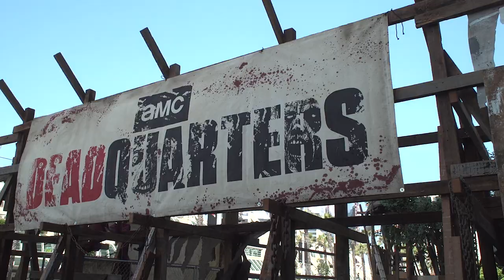San Diego Mayor Visits Comic-Con